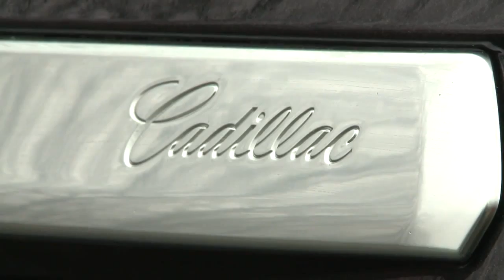كاديلاك سي تي اس 2014 Cadillac CTS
تفضل بزيارة موقعنا المربع نت للسيارات